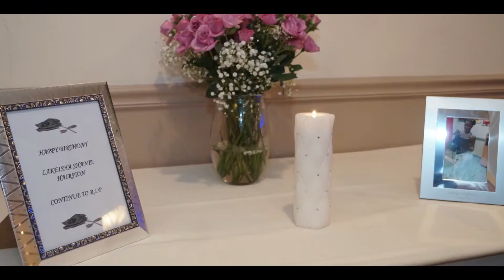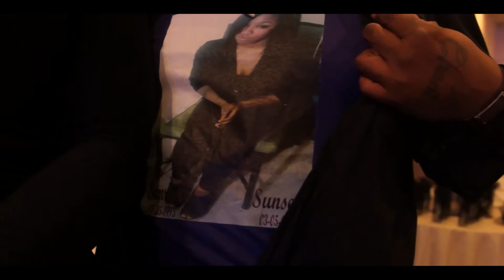Norma's 60th Birthday